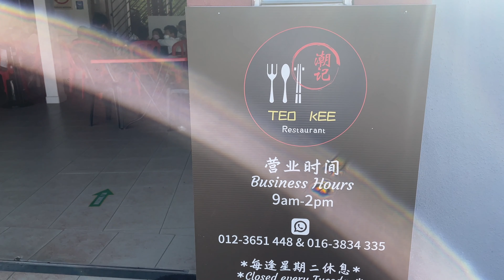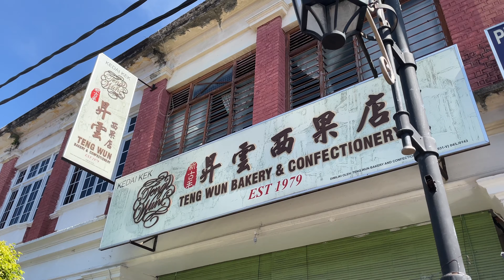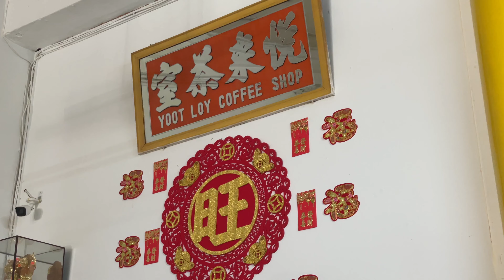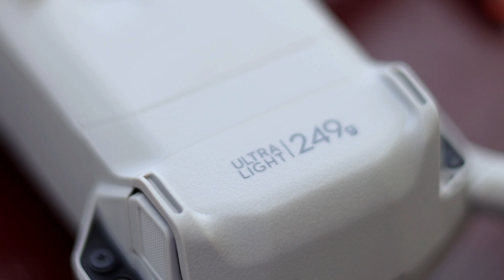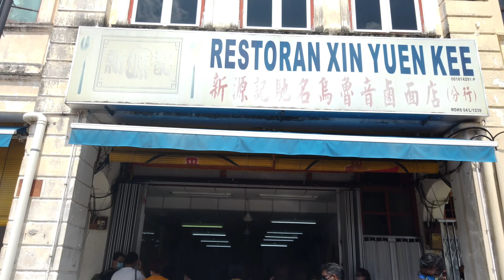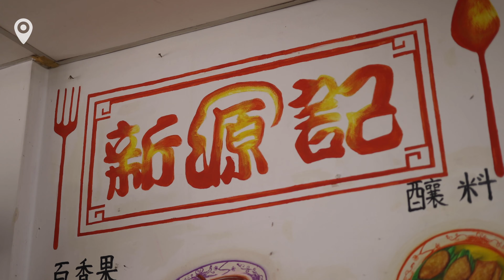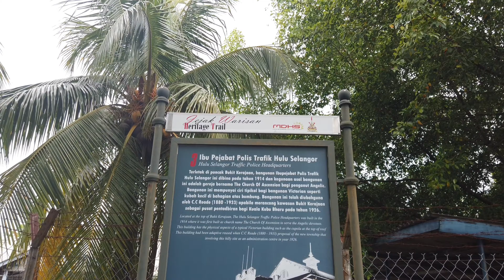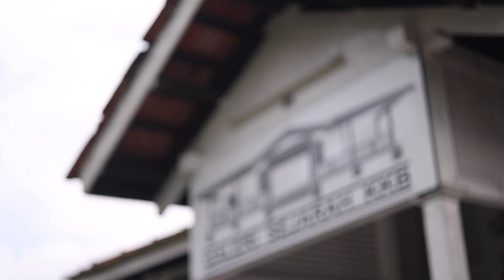新古毛｜60年古早味美食｜开箱 DJI Mavic Mini 3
Yay we've got ourself a new toy. DJI Mavic Mini 3 Pro. In this episode we drove to Kuala Kubu Bharu's to test out the drone. But the drone is just an excuse to escape the video editing desk. The food along the journey is the real deal.